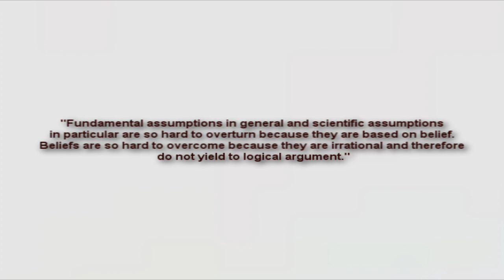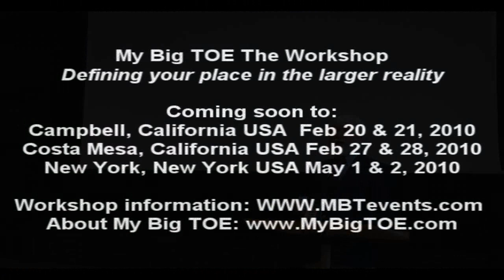Thomas Campbell - Fear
Physicist and consciousness researcher, Thomas Campbell, Discusses the nature of reality in terms of consciousness. This video was recorded during the "Your Place in the Larger Reality" workshop in London.

Tom Campbell here...I and MBT Events hope you liked this video -- we now have well over a thousand hours of free video on this user-friendly YouTube channel. If you find something of significant value in our videos, please consider supporting their production through our newly created Patreon account -- or through a one-time donation…...the links are in the description here: thank you!